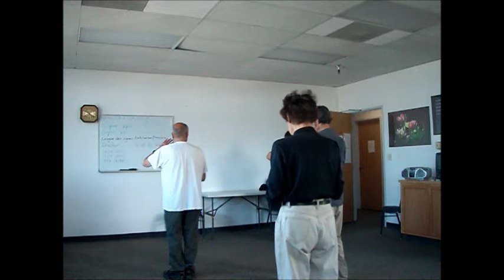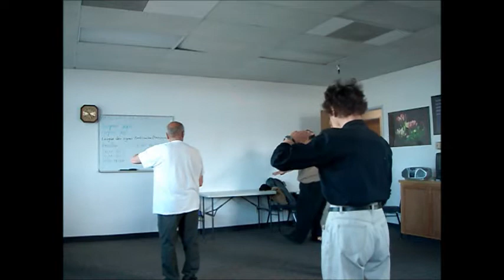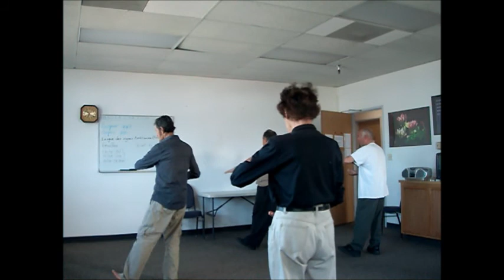Joe's Sun Thi Chi 4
Master  Joe's Sun for Beginners